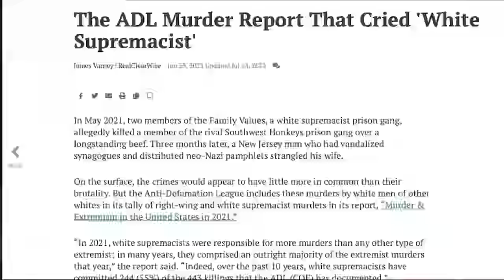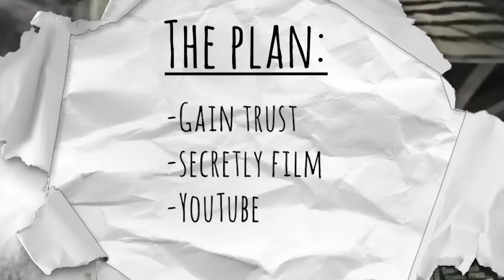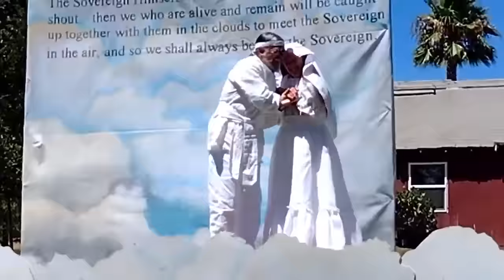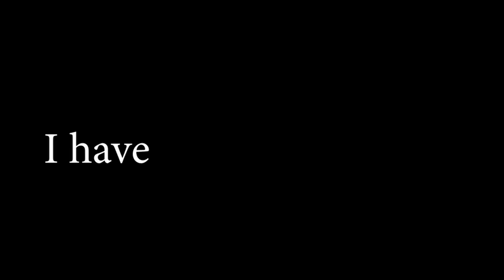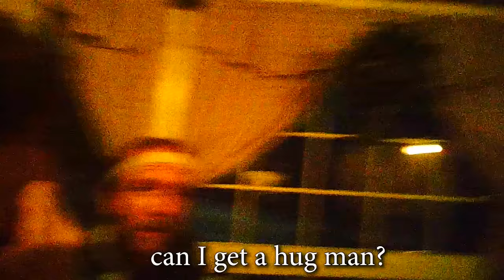I infiltrated the scariest cult in the world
I infiltrated the scariest cult in the world, 12 tribes that runs the restaurant The Yellow Deli

Follow Danny Berk to watch his version: @DannyBerk he went back and forth with the spy cameras to recharge and upload all the footage every night, and just helped me troll them.

Anyways, Twelve Tribes is an extreme religious organization that I'm actually really afraid if I describe them, YouTube will demonetize me because this cult is super evil... I guess you just have to watch the series to find out how terrible these guys are because you will not believe what goes on inside this community.

Anyways, Danny and I lived here full time for 3 weeks, this is probably the biggest project I've ever done, so I'm super excited for you guys to all see!